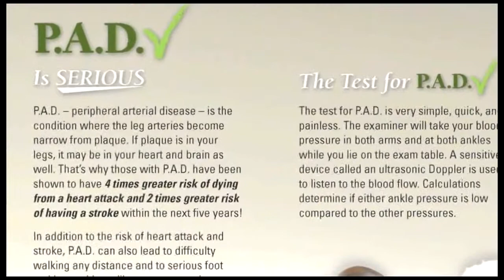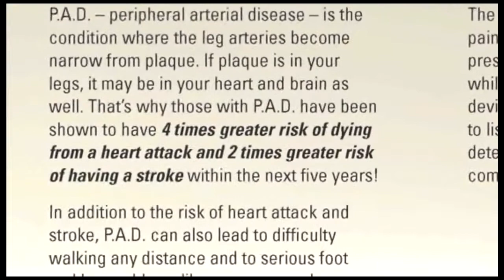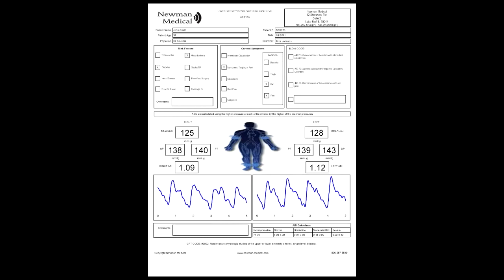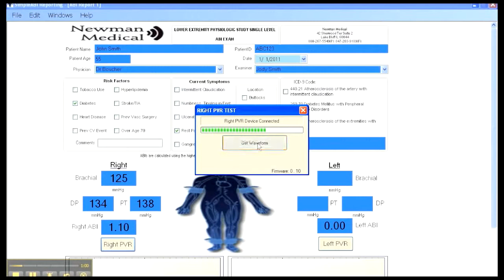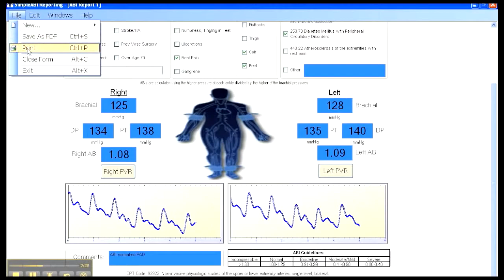Newman Medical simpleABI System Introduction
The Newman Medical simpleABI-300 Manual System is a PC-Based system made for basic ABI testing.

Newman Medical simpleABI Automated Systems are equipped for ABI and TBI Testing, including ABI Stress Testing, Multi-Level Segment Testing, and ABI pre and post Exercise Stress Testing.